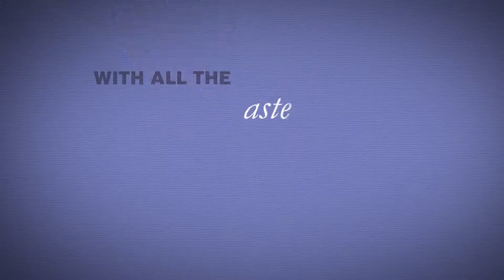Be the Change